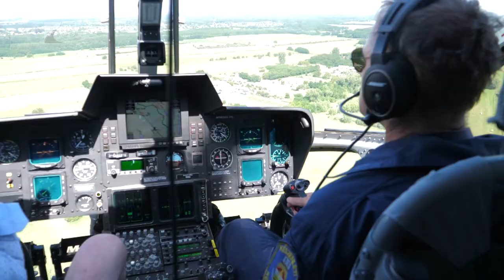Parlagfű kommandó az égből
Nemcsak a földről, de az égből is ellenőrzi a mezőgazdasági területeket a kormányhivatal. Júlisban 11 gazdának küldött felszólítás a hatóság Szabolcs-Szatmár-Bereg megyében. Minden esetben azt jelezték, hogy túl sok a parlagfű a területükön. Augusztusban is folytatja a légi felderítést a kormányhivatal. Szerdán a nyugati, csütörtökön a megye keleti részét térképezik fel a szakemberek. Öröm az ürömben, hogy nemcsak a vetett növények, a parlagfű sem szereti az aszályt, így most kevesebb van belőle.